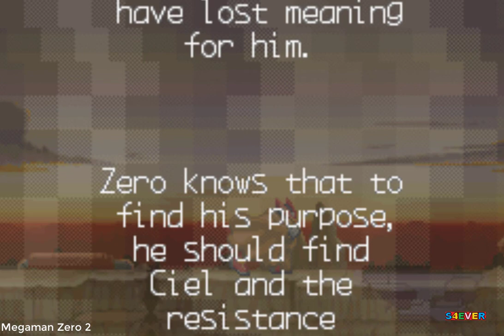Megaman Zero 2 (Rockman Zero 2)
Mega Man Zero 2 é um jogo para Game Boy Advance que acontece muitos anos depois da série Mega Man X e um ano após os acontecimentos do primeiro jogo Mega Man Zero. O sistema do jogo continua semelhante ao da série Mega Man X. Em 2015 o jogo foi relançado para a plataforma Wii U. Wikipédia
Data de lançamento inicial: 2 de maio de 2003
Modo: Jogo multijogador
Estúdio: Capcom
Plataformas: Game Boy Advance, Wii U
Série: Mega Man
Desenvolvedores: Inti Creates, Capcom
Gêneros: Jogo eletrônico de plataforma, Hack and slash, Shoot 'em upMega Man Zero 2 é um jogo para Game Boy Advance que acontece muitos anos depois da série Mega Man X e um ano após os acontecimentos do primeiro jogo Mega Man Zero. O sistema do jogo continua semelhante ao da série Mega Man X. Em 2015 o jogo foi relançado para a plataforma Wii U.
Modo: Jogo multijogador
Estúdio: Capcom
Série: Mega Man
Gêneros: Jogo eletrônico de plataforma, Hack and slash, Shoot 'em up